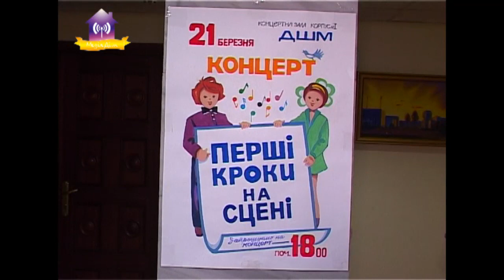Концерт наймолодших учнів ДШМ «Перші кроки на сцені» 21.03.2019